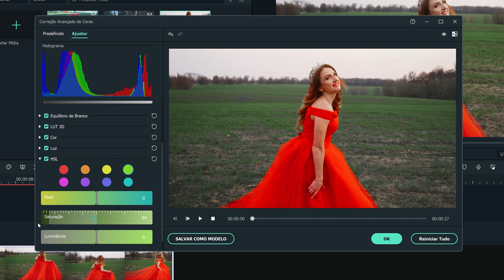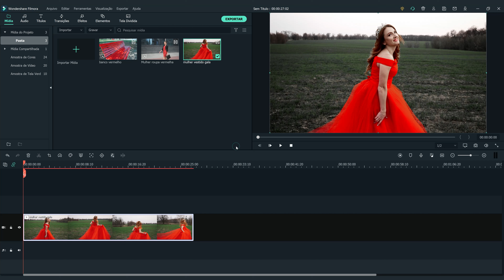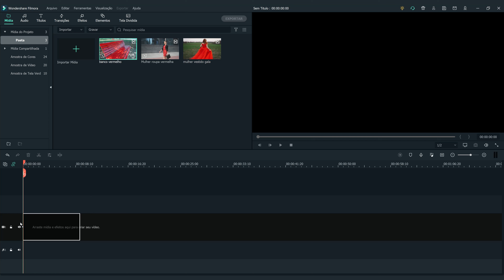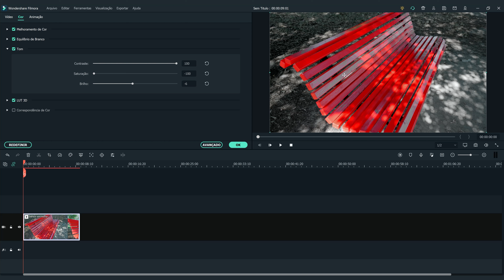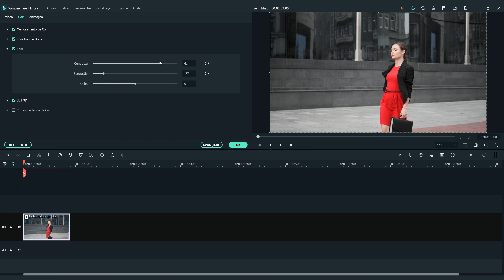Como fazer o efeito de Cor Isolada de SIN CITY? | Wondershare Filmora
Como fazer o efeito de Cor Isolada de SIN CITY? Assista ao vídeo e experimente o Wondershare Filmora já.

00:00 Vamos começar
00:35 Isolando a Cor Vermelha
02:17 Outras Formas de Fazer o Efeito
04:20 Amostra de efeito

Aprenda a isolar uma única cor de um vídeo e manter o restante do vídeo em preto e branco, criando o efeito Sin City. Uma ideia criativa de videos que você pode criar usando o Filmora!
Se você quer criar um efeito diferenciado, use as ferramentas do Filmora e siga esse tutorial para aprender como isolar uma cor do vídeo e outras formas de fazer o efeito Sin City.